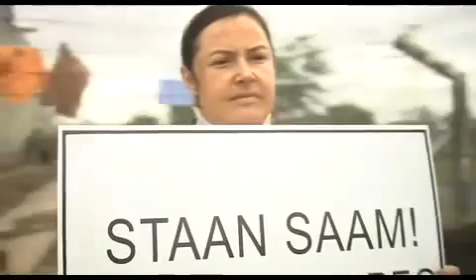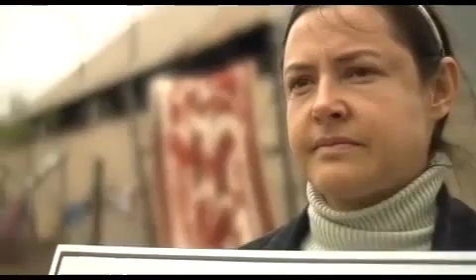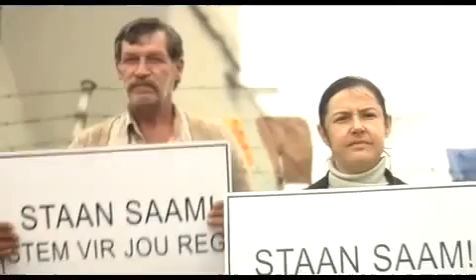Bok van Blerk - My Kreet